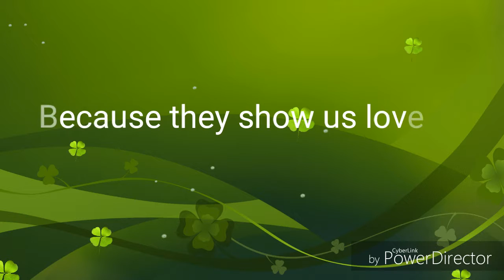Why we love Anime?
This is why people watch anime...
It's because anime makes us happy and they show us love.